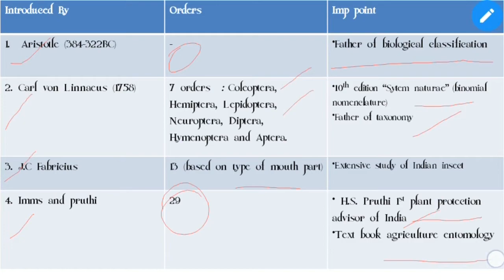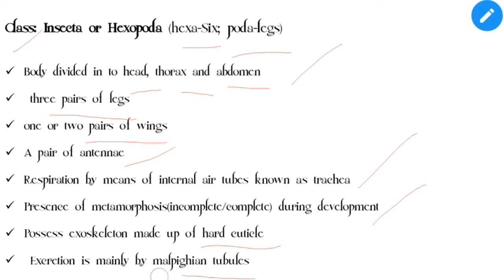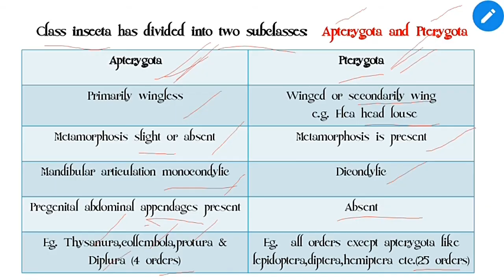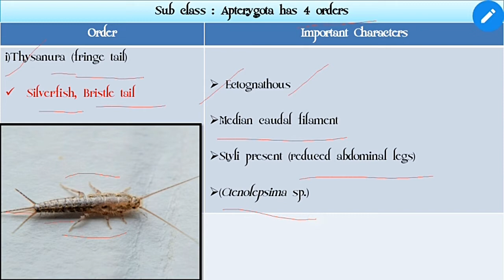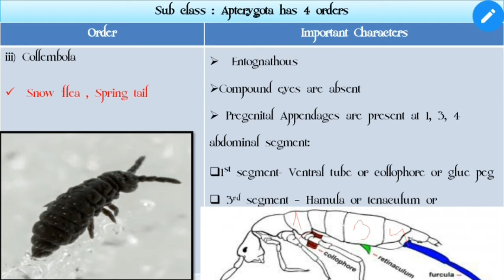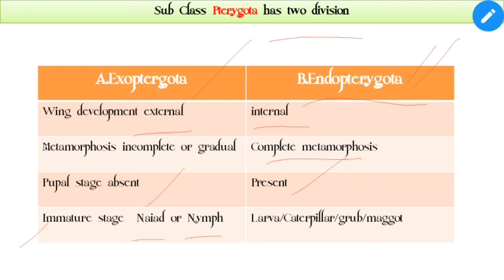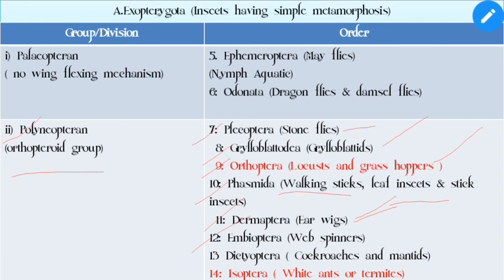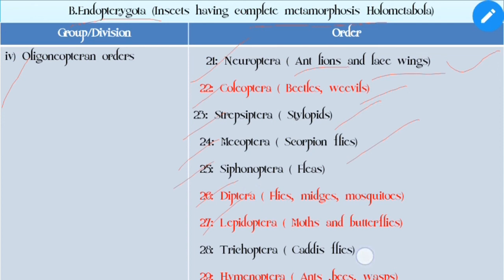Insect Classification -1 (Apterygotes) | Class- Insecta | Taxonomy | Entomology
1)! Whatsapp Groups! - 1/ Dhanuka Agriculture

2)! Instagram! - Dhanuka Agriculture

4)! Telegram! - Indian Agriculture Students

5)! Facebook Group!- Icar jrf plant science (Agriculture Exam Preparation )

6)! Facebook Page !- Agriculture is Life

7)! Slideshare! For Agriculture PPT file